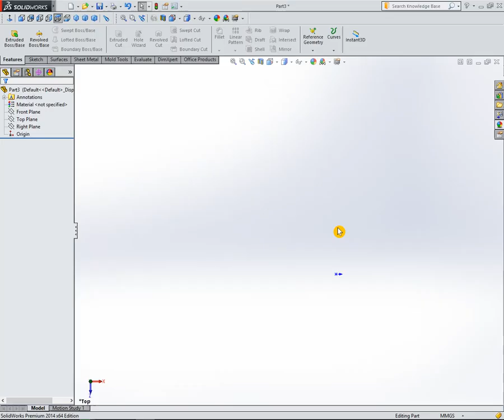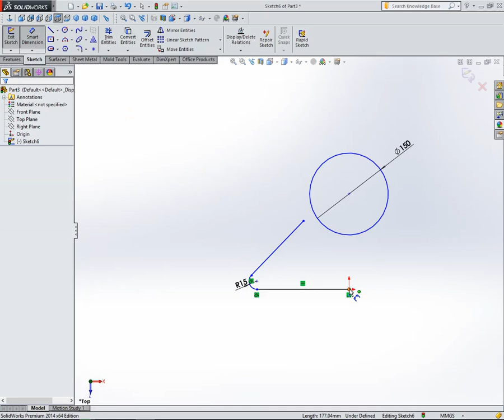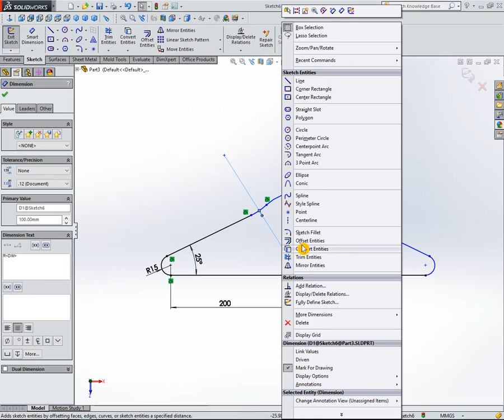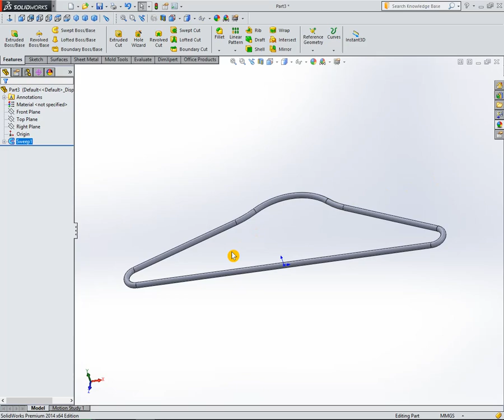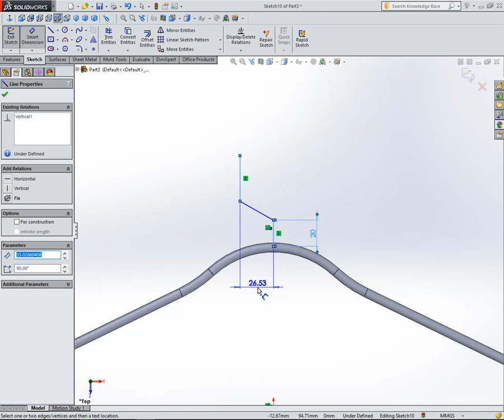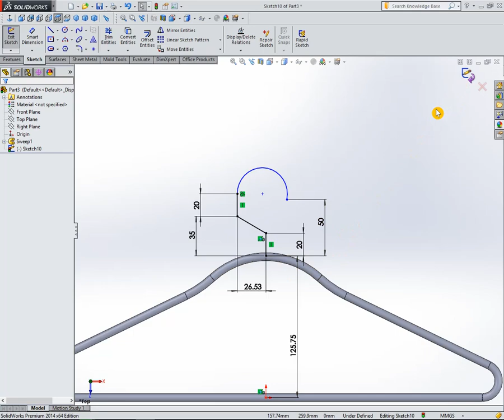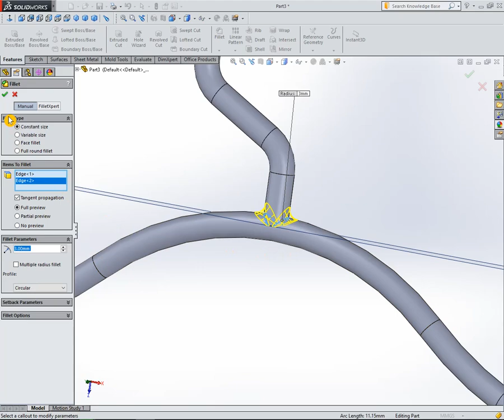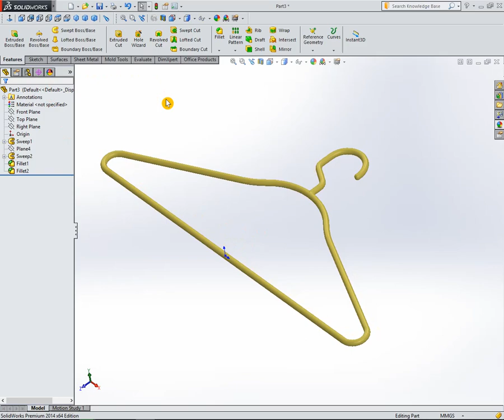Cloth hanger Ttutorial in solidworks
In This video you will watch Cloth hanger Ttutorial in solidworks